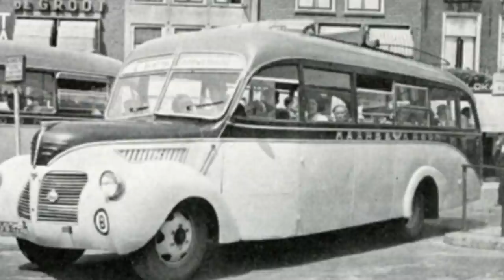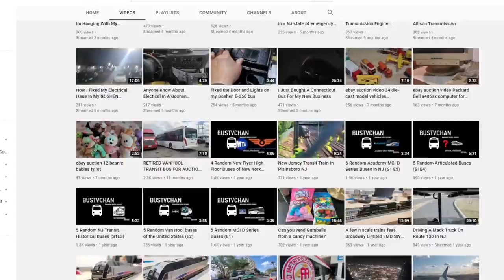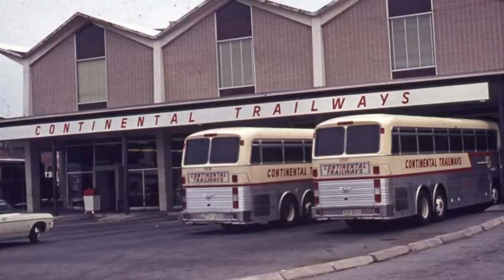The Eagle Has Landed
Once there was a bus call the Eagle. It earned a era all to its self. For 40 years the Eagle owned the motor coach market. Owners swear by them. Drivers loved driving them. In this video I tell the eagles story. How it started, and how it ended and how it transformed throughout its production life.

SOURCES I USED TO DO MY RESEARCH FOR THIS VIDEO

Special thanks to Chris from BUSTVCHAN for letting me use his footage of a Restored Eagle model 05 bus.